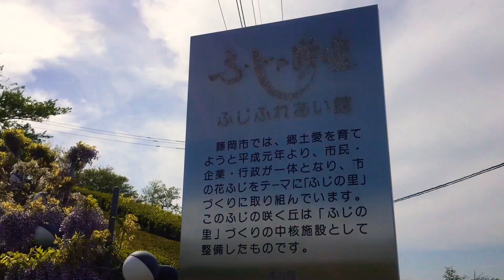ดอกฟูจิ (藤)🤗 Wisteria 🇯🇵🌺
ดอกวิสทีเรีย(Wisteria)หรือดอกฟูจิ...ใน 1 ก้านจะมีใบย่อยประมาณ 9-19 ใบ มีลักษณะคล้ายขนนก ดอกเป็นพุ่ม ช่อดอกยาว 10-80 ซม.ค่ะ😊